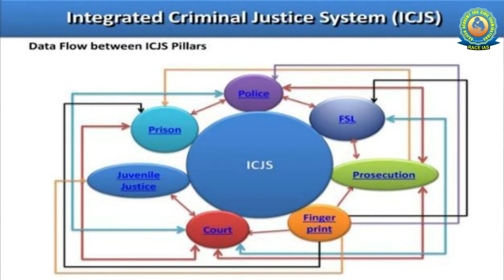Regional Conference on Drug Trafficking and National Security | daily current news | RACE IAS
Morning Batch starting on :
      Batch starting on :
👉 UPSC IAS (Mains) LIVE / Offline Optional Batches :
      Details Visit :
👉 IAS Prelims Test Series 2023
      Starting on :
      Details Visit :

3. Mock Interview RACE IAS